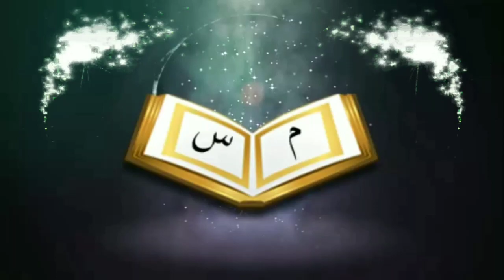আল্লাহর কাছে দোয়া চাওয়ার উত্তম সময় কখনᴴᴰ┇by শায়খ সাকিব আল বুখারী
When is the good time to pray to Allah

👋 yeamul islam 👋